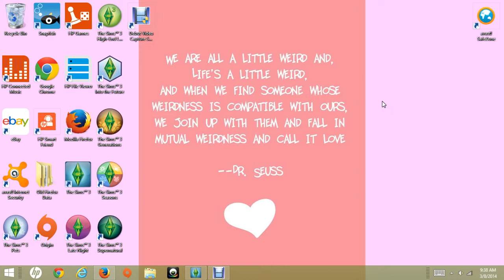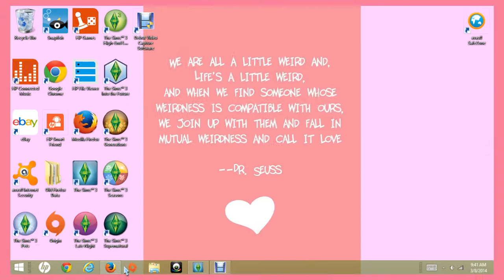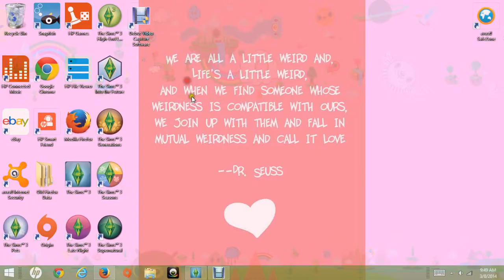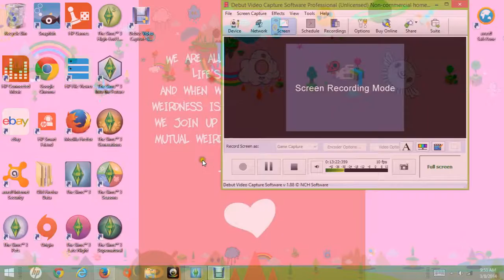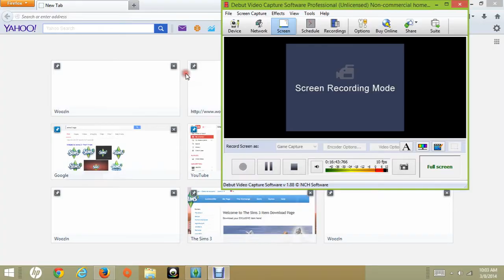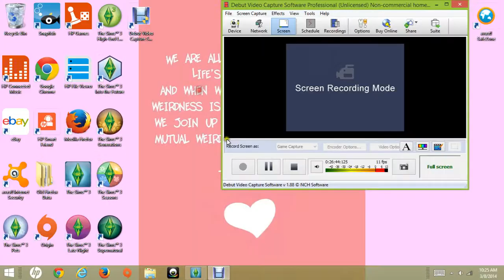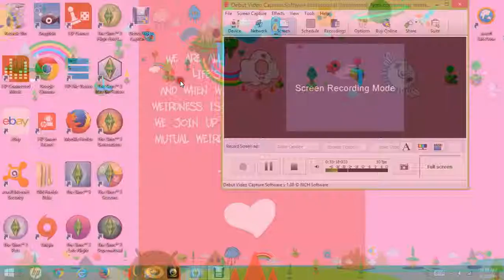Sims 3 LP Pets Part 2: Rachel, Riley and others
In this part we move in to a suitable home for my 2  latest sims (and 3 other pets), Rachel and Riley...enjoy!

Sorry that you couldn't hear the sims or pets voices... I don't know what happened.